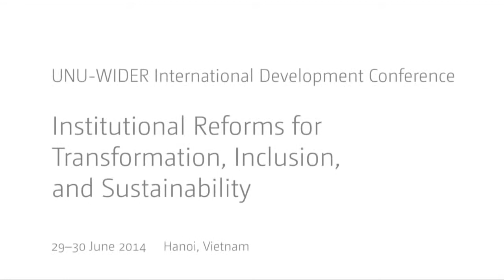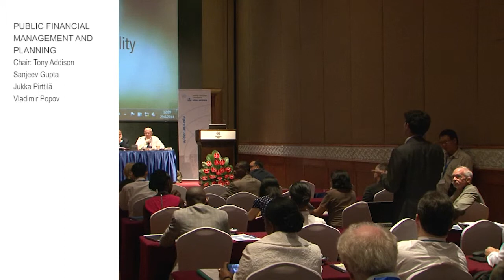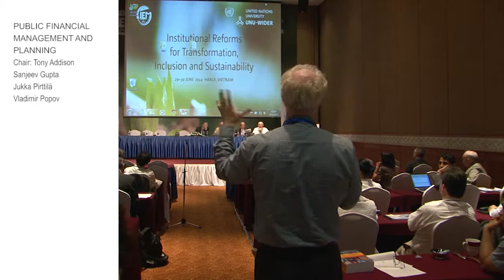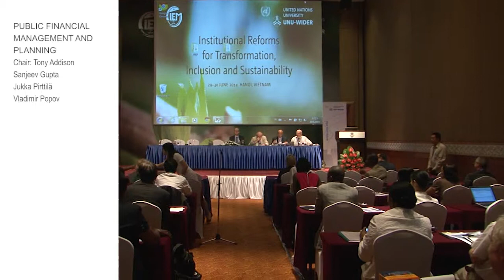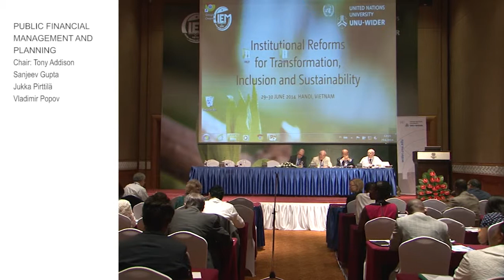TIS Conference - Public Financial Management and Planning Q+A (1.2)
Parallel Session 1.2: Public Financial Management and Planning